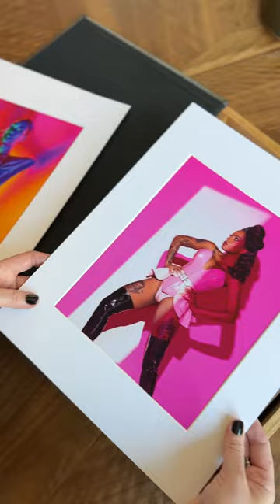Miller's Professional Imaging | Matted Print Box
Matted Prints just got a new best friend. Perfect for portfolio presentation or leveling up a client delivery, the Signature Box is now available for all Matted Print sizes. ✨

📷 by Lindsay Adler Photo